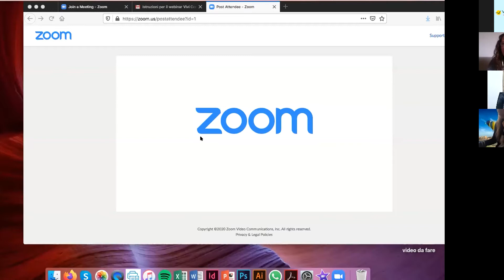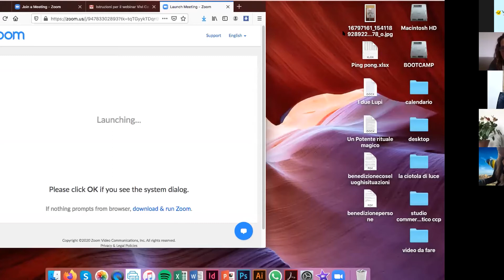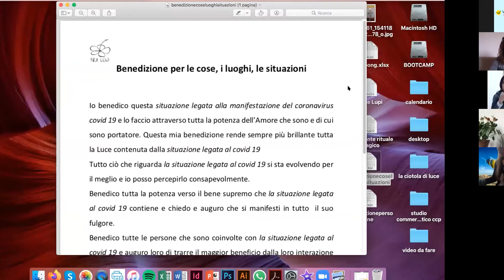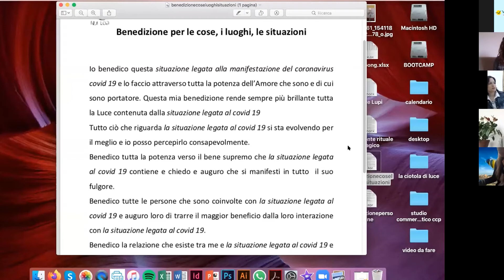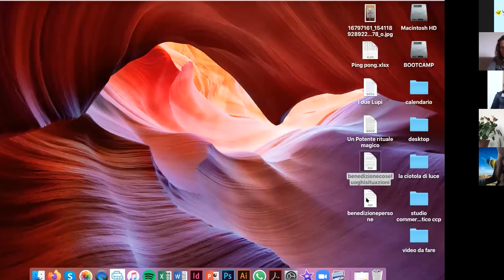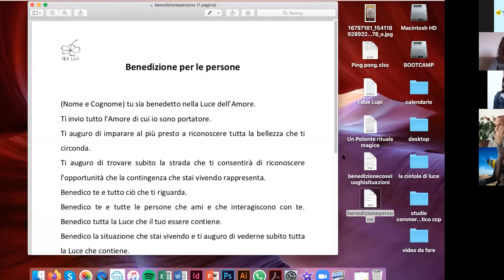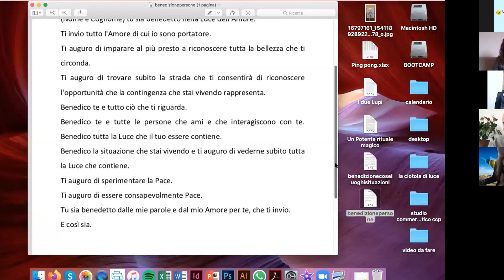Giovanna Garbuio, “Un potente rituale magico dallo Spirito di Aloha” - Vivi Consapevole Live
Aloha e Ho’oponopono sono pratiche di meditazione hawaiana antichissime, usate quando si voleva “pulire” una situazione energeticamente e riprendere la propria vita in serenità con se stessi e con gli altri.
Giovanna Garbuio ci mostra come praticare queste antiche pratiche attraverso un rituale magico che, grazie alla recitazione di un mantra, ci permette di recuperare l’armonia interiore.
Il matra può essere inoltre rafforzato da due benedizioni che possono ulteriormente armonizzare il luogo in cui ci troviamo e le persone intorno a noi.

Minutaggio
00:37 Chi è Giovanna Garbuio
00:50 Come la sua esperienza ha cambiato la sua vita
03:15 Il sondaggio
04:00 Il rituale magico di Aloha
05:20 Tutto è uno e uno è amore
06:37 Mettere in pratica la cerimonia per recuperare l’armonia interiore
09:05 La recitazione del mantra
15:15 Il mantra come strumento di armonizzazione
17:25 Che cos’è la benedizione
21:15 Benedizione per cose, luoghi e situazioni
25:48 La benedizione per le persone